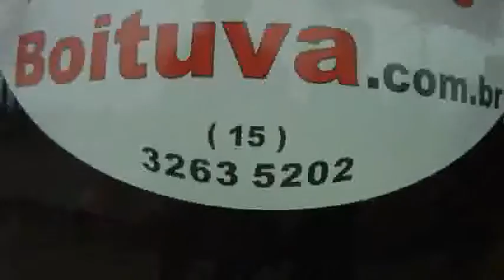Salto duplo Jeferson Rocha 19-03-2011 (Handycam)